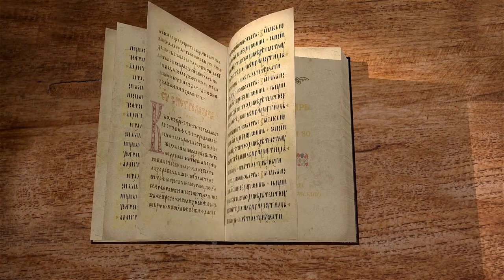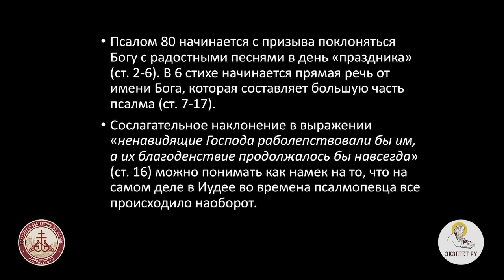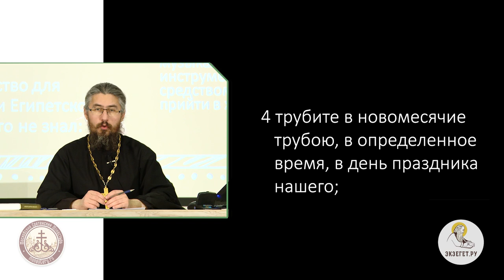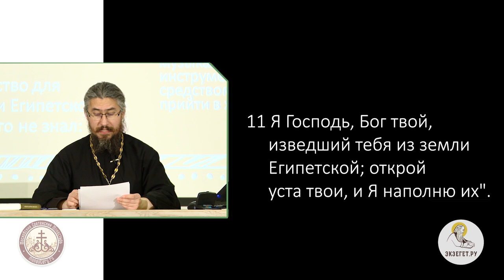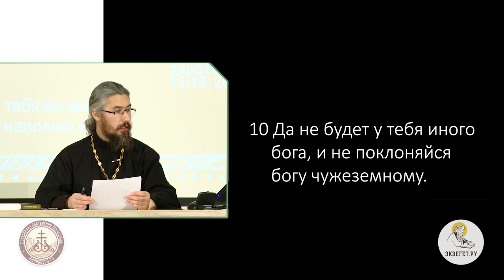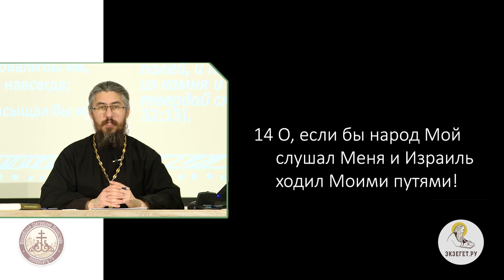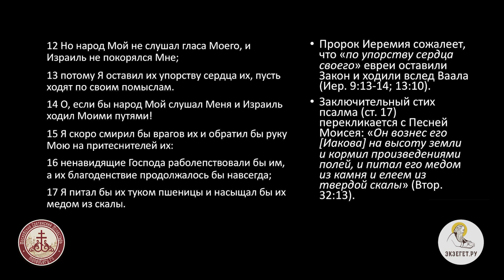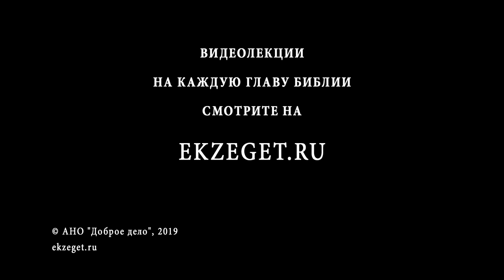Псалтирь. Псалом 80. Иеромонах Ириней (Пиковский). Ветхий Завет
Автор псалма призывает народы к вере в Бога, уча их не отступать от Господа, и указывая на отвержение народа первого за нечестие его.
Восклицание есть победная песнь, поэтому автор псалма дает совет израильтянам, чтобы воспели победные песни Господу своему, Который помог им и избавил их от властительства темных сил.